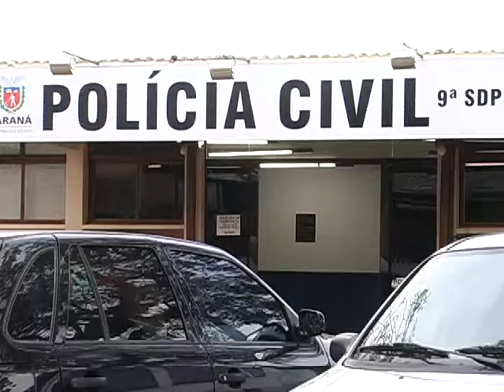FORAGIDO DA 9° SDP DE MGA É ABORDADO PELA PM DE SARANDI NA PRAÇA DOS TRES PODERES